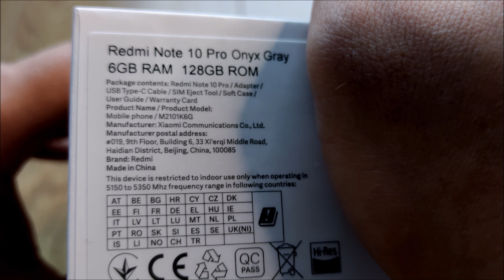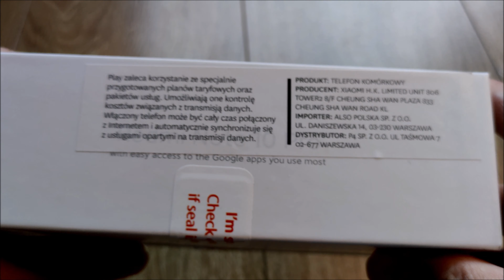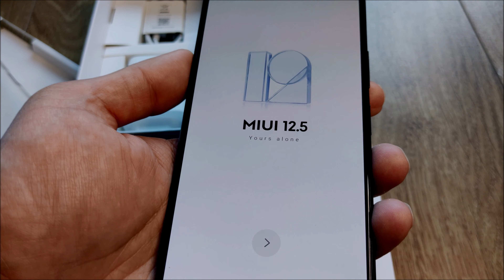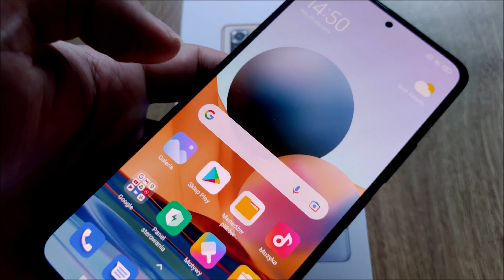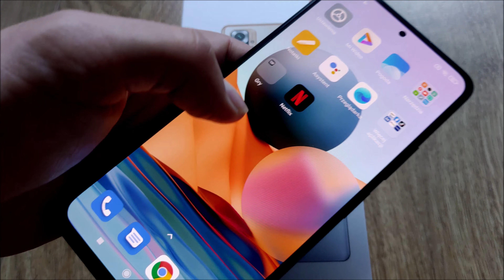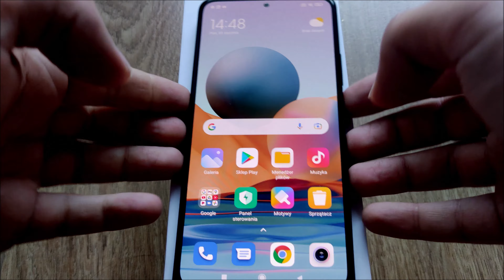Xiaomi Redmi Note 10 PRO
Xiaomi Redmi Note 10 PRO Firmware Update MIUI 12.5.6.0 RKFEUXM 12.5 Android 12